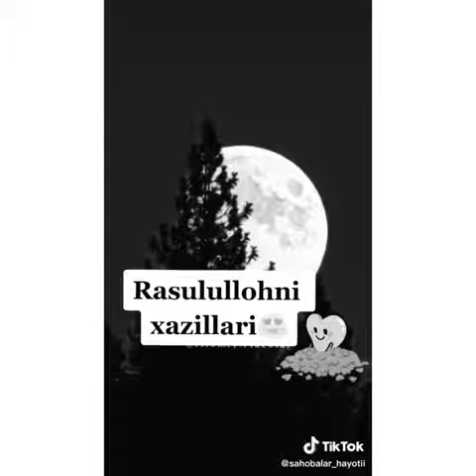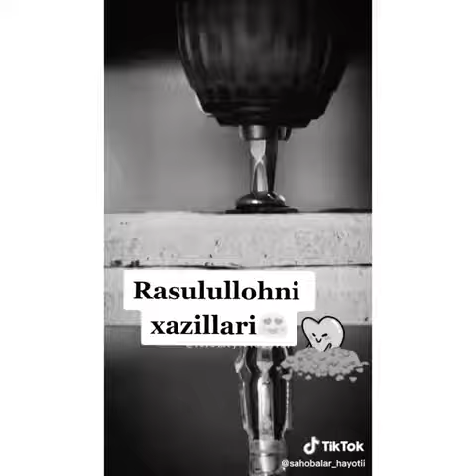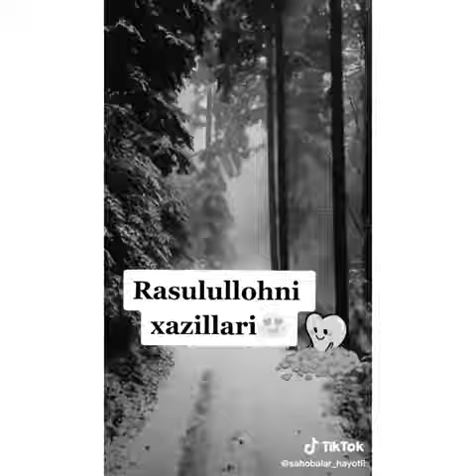LAYK bosganlardan Olloh rozi bo'lsin